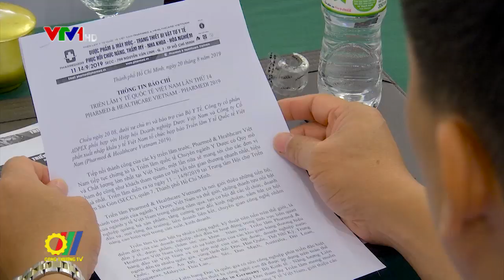XTTM thúc đẩy hợp tác cho ngành y tế Việt Nam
Tiếp nối thành công của các kỳ triển lãm trước, Pharmed & Healthcare Việt Nam 2019 được đánh giá là hoạt động Xúc tiến thương mại uy tín - chất lượng mang tới cơ hội kết nối giao thương nhanh và hiệu quả cho ngành y dược Việt Nam…